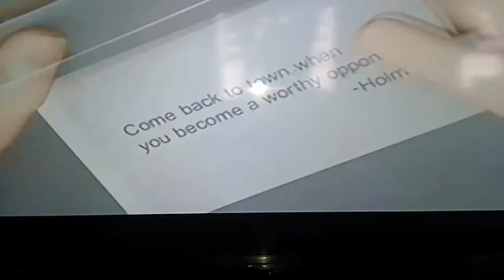Tobot S3 EP10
Tobot